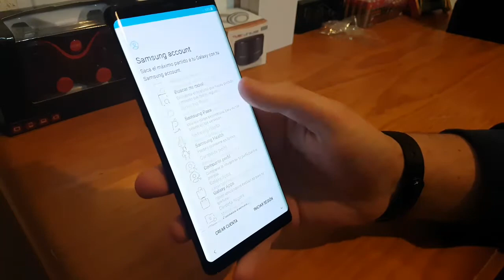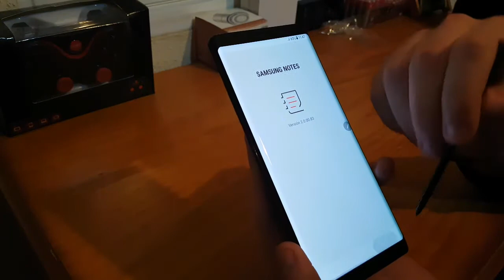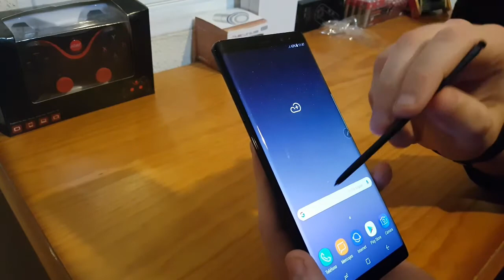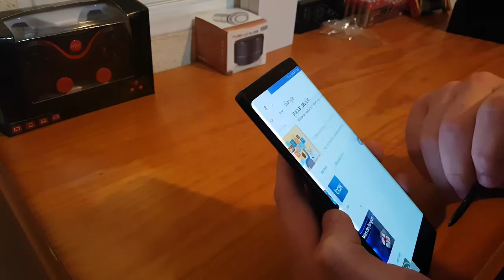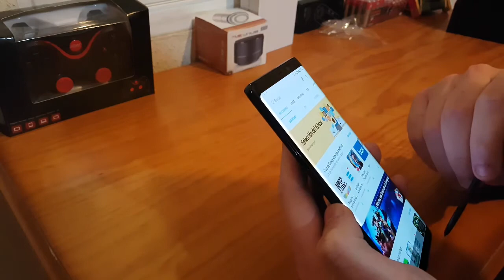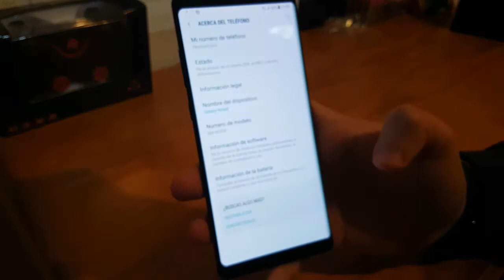UNBOXING SAMSUNG GALAXY NOTE 8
ASK: Ask.fm/moigt2697

INSTAGRAM ■PERSONAL■